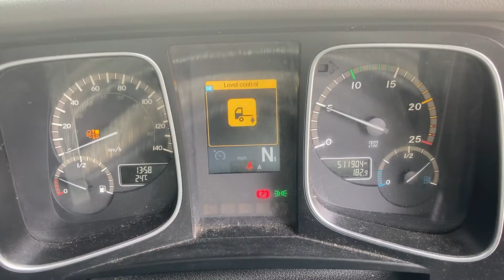Mercedes Actros 2545